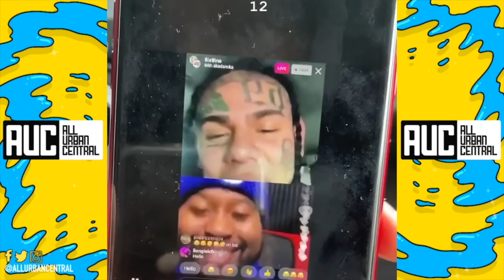6ix9ine Gets Violated In Chicago After Clowning Lil Reese